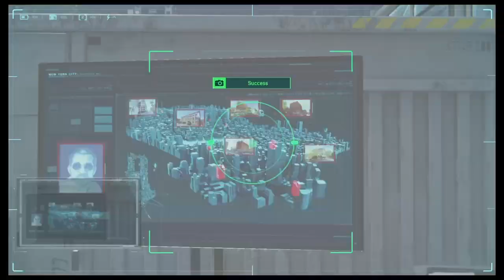Spiderman and Mary Jane investigate some more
Gameplay action video